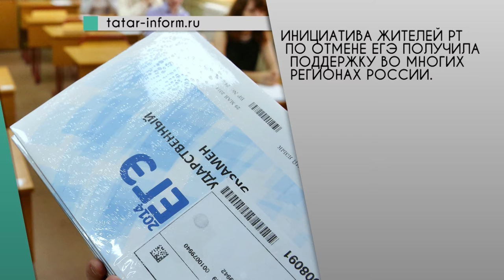НОВОСТИ КФУ от 23.05.2016